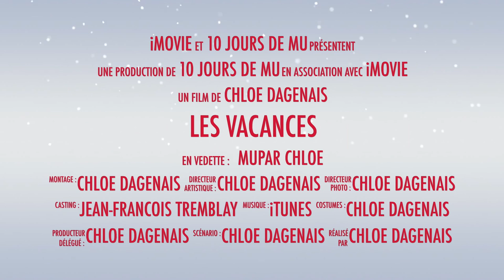10 JOURS DE MU 2014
Bande annonce de la série 10 jours de MU

Plusieurs se demande toujours ce que MU veut dire...je laisse place à votre imagination! Dites-moi ce que vous pensez que c'est ;)